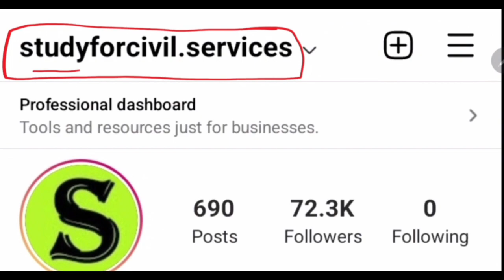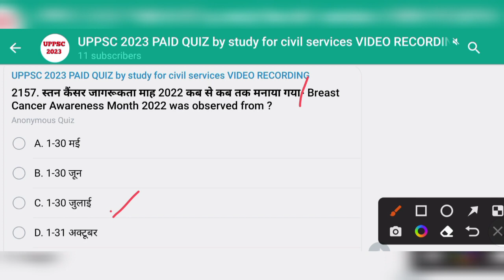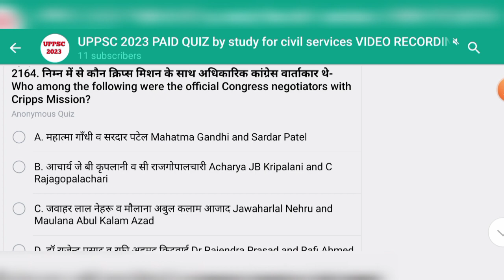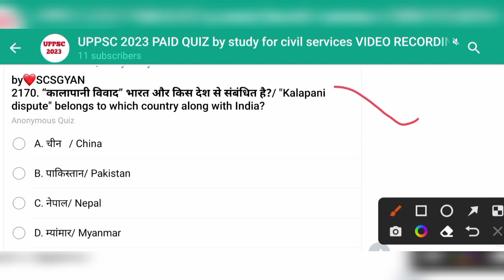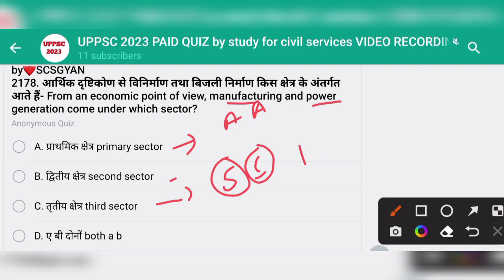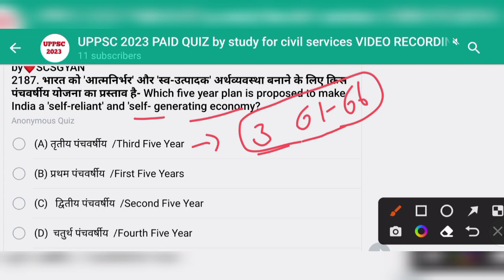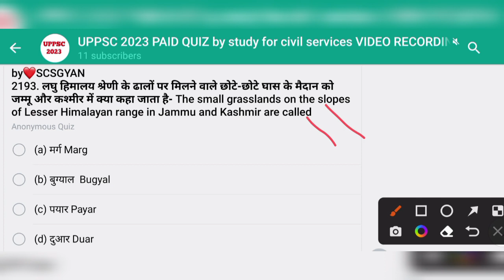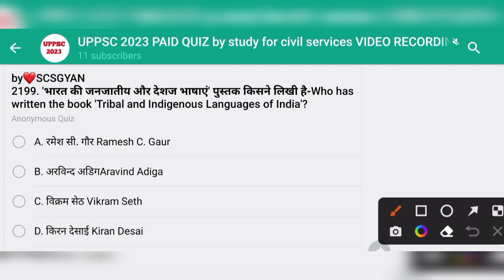uppsc 2023 daily paid quiz 44 uppcs ki taiyari top 50 mcq questions up pcs ro beo pre preparation